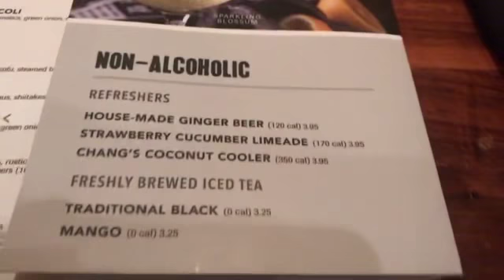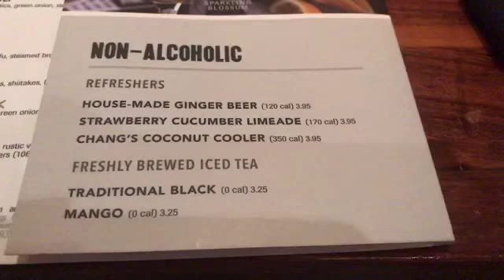Vlogtober Day 19 Lottery and PF Chang’s